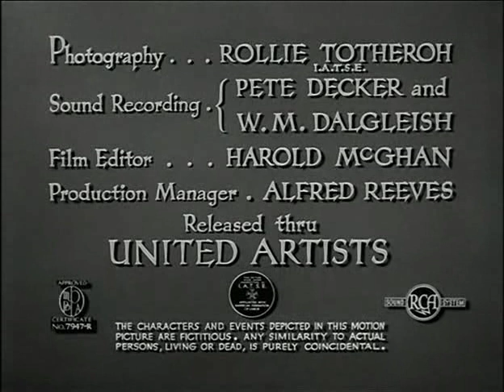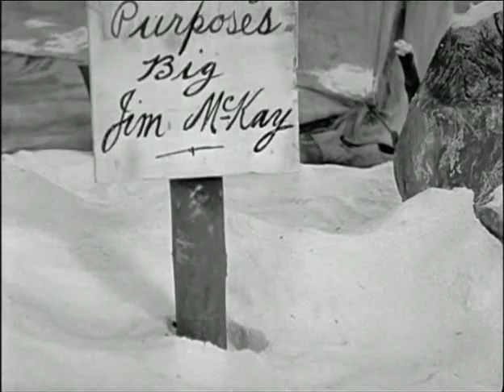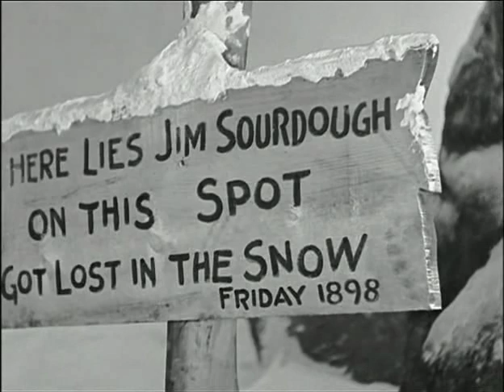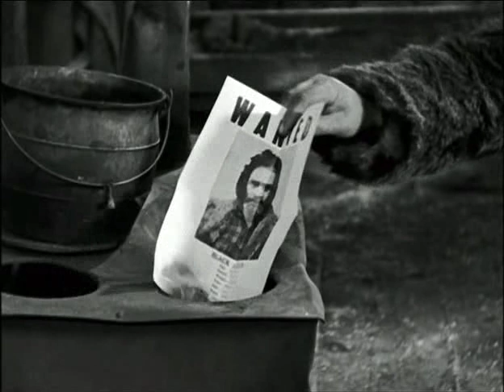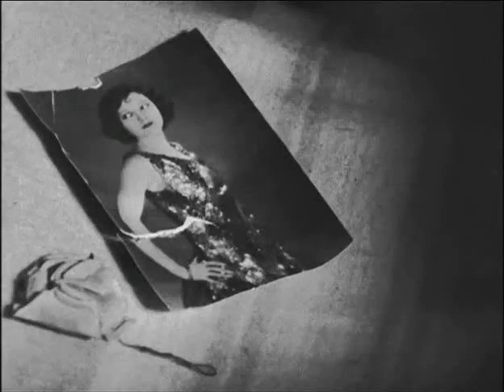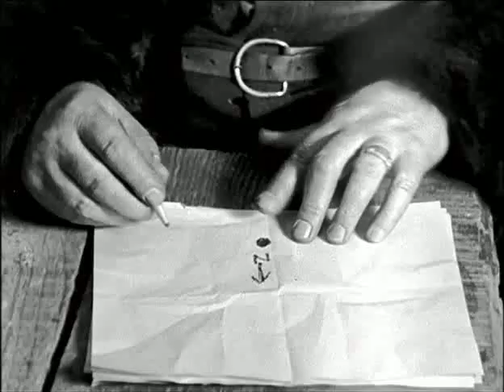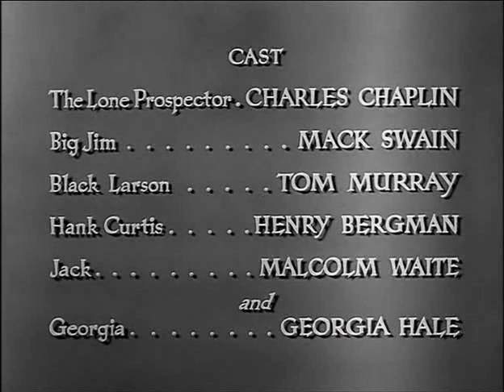The Gold Rush1925